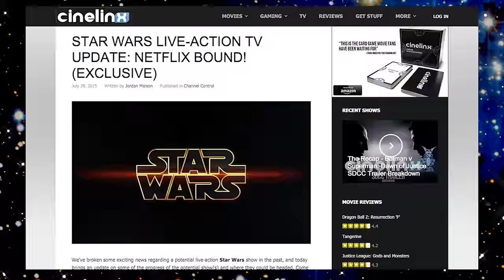SW Live Action TV Show - Netflix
A Star Wars Live Action has been rumored for many years now, but finally there's evidence that it will finally happen. Support me and get sweet rewards! -